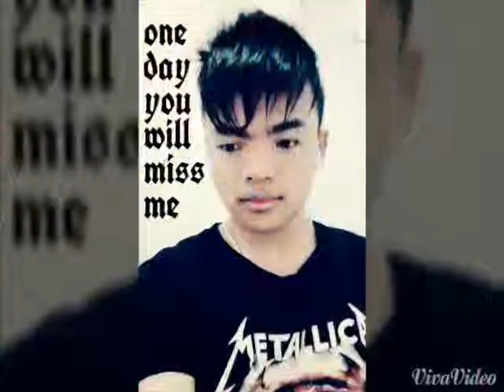New nepali song 2014 karan rai